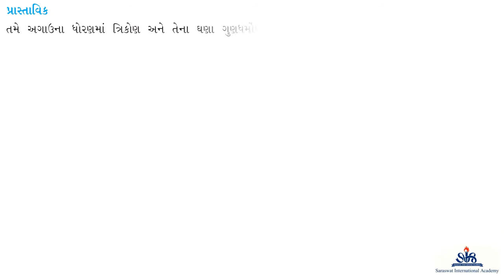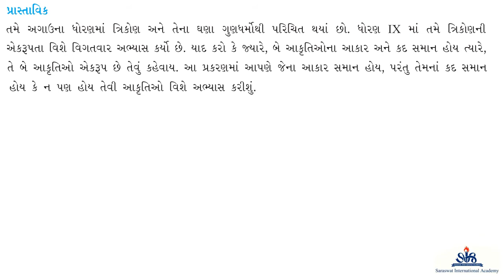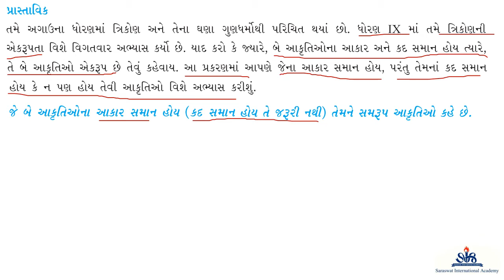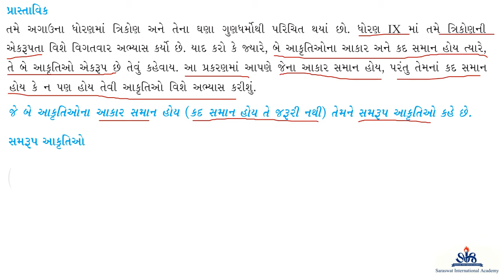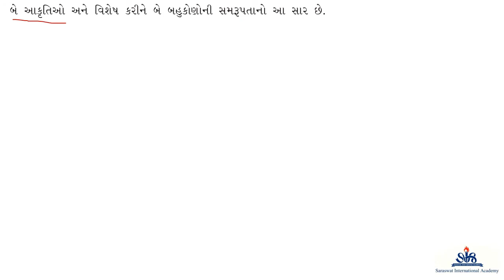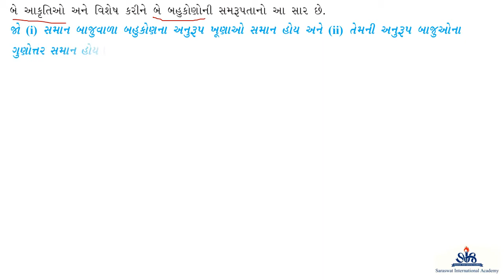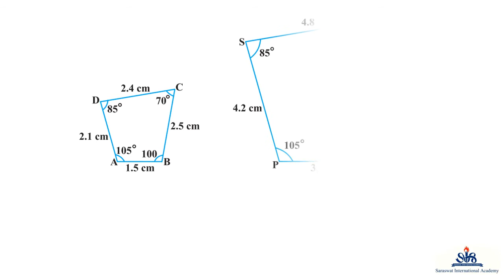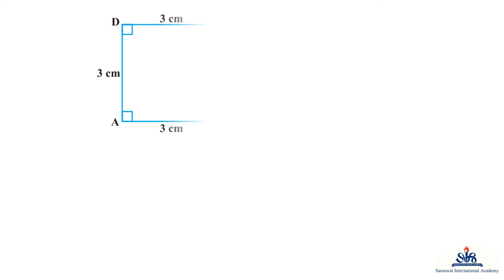GM 10 MATHS CHAPTER 6 PART 1